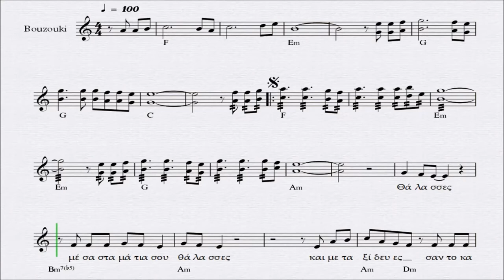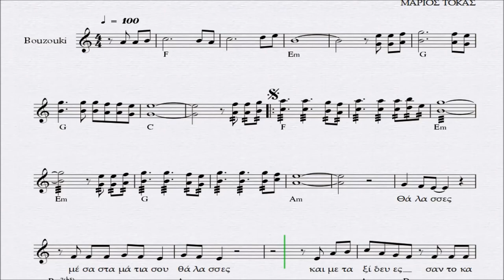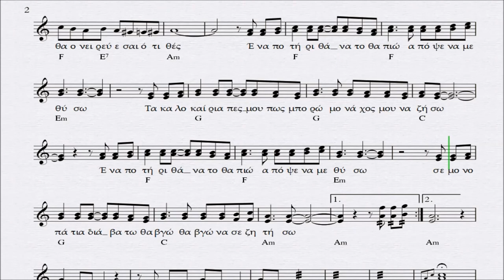ΘΑΛΑΣΣΕΣ - ΠΑΡΤΙΤΟΥΡΑ ΜΑΡΙΟΣ ΤΟΚΑΣ